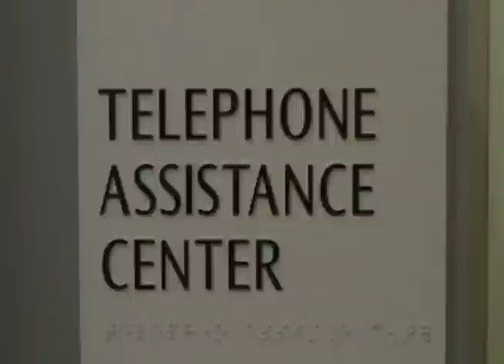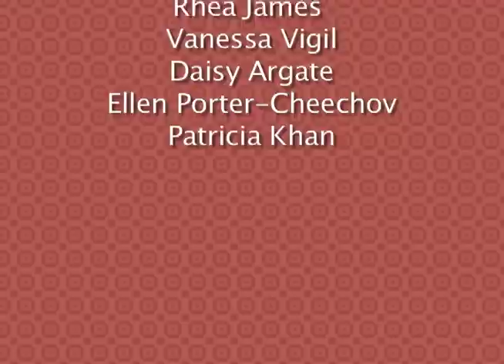Solano County Library: Snapshot Day 2010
In honor of the California Library Association's "Snapshot Day," we shot some of our  staffers behind the scenes along with the people who make our jobs worthwhile- our wonderful customers!